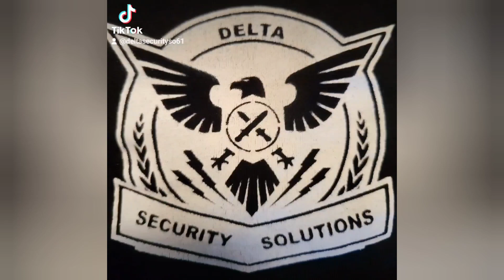Is Security Financially Worth Doing?